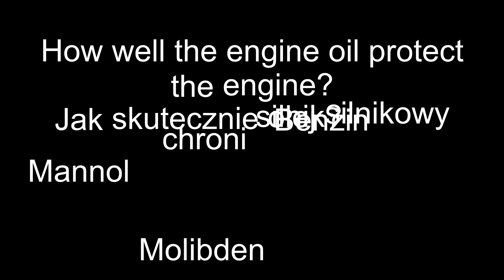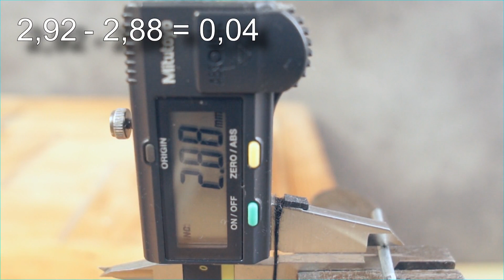Mannol Molibden Benzin 10W40 Jak skutecznie olej chroni silnik? 100°C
Test tarcia oleju silnikowego w temp. 100°C Mannol 10w40 Molibden Benzin

Nowa próbka jest podgrzana do 100°C i poddawana tarciu metal o metal pod obciążeniem 1kg przez czas 5 minut. Następnie dokonywane jest pomiar średnicy próbki w najniższym jej punkcie. Każda nowa próbka ma średnice 2,92, od której odemuje średnice testowanej próbki. Po odjęciu obu wymiarów, otrzymamy realny pomiar zużycia próbki. Im wynik jest niższy tym lepiej.

Wynik: 0,04